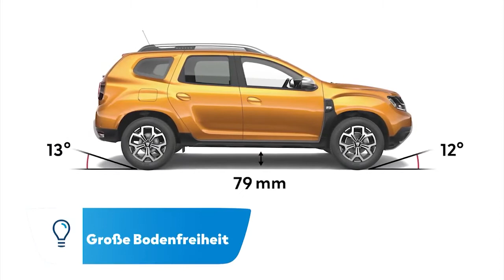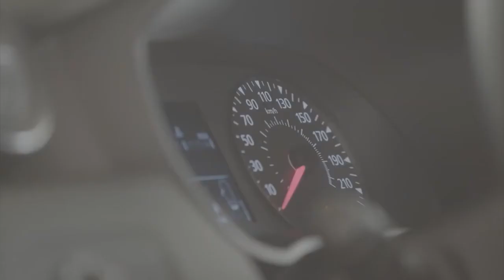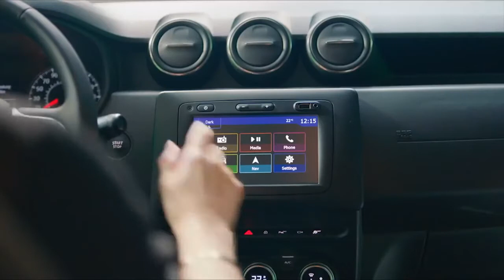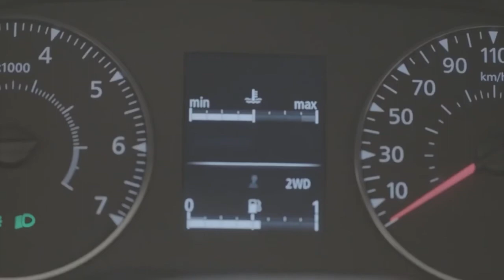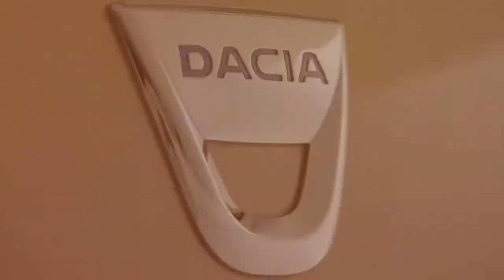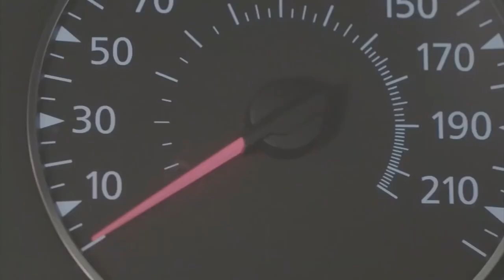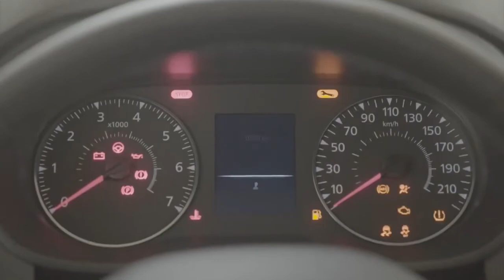Dacia Duster in SPACE - The budget crossover Dacia Duster is really poisoned into space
Dacia Duster in space video and description.
Dacia Duster, new Dacia Duster, 2021 Dacia Duster, Dacia Duster in space, budget crossover, Dacia Duster in space youtube, Dacia Duster in space google search.
To celebrate the trailblazing first chapter of DUSTAR, Dacia has pulled out all the stops for a launch event you won’t want to miss. DUSTAR takes off on 1st April 2021.
This giant leap for Dacia comes after revolutionising the new car market on Earth, offering affordable, award-winning, and reliable cars since 2013 For many years, Dacia’s ingenious engineers have consistently developed contemporary, simple, and best value vehicles. Relying on this unrivalled know-how, and Dacia’s smart design-to-cost approach in product development on our planet, the sky will not be the limit for DUSTAR, as it aims to show that with some smart thinking you really can make a little go a long way.
We are all about delivering best-value-for-money without compromising on quality. We have achieved this on Earth, so launching a car into space is the obvious next step! Going to space is a dream for many, but we want to show that you can make a little go a long way and make it a reality. I’m over the moon that we begin by sending our rugged and robust Dacia Duster to seriously new heights today.
Back down on the ground, those not looking to travel to space can look at the stars of the Dacia model line-up, whether that’s the award-winning All-New Sandero hatchback or the Duster SUV.
Now in its second generation, the Duster is the Dacia that does everything. A favourite with families, the Duster is as comfortable in space as it is on the road, with 4x4 versions available for those looking for out of this world adventures.